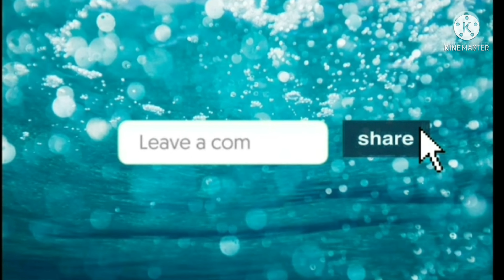দুধের পরোটা সকালের মজাদার নাস্তা || Easy Milk Porota Breakfast Recipe 2022 || Toklima's Kitchen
Hello! Today I made milk porotha. If you haven't watched the video yet please watch it. If you do not have time to watch my video or just don't understand the language I am speaking ,just read the description. I always write my recipe here. But I prefer you watching my videos since I don't specifically write what you're supposed to be doing but if you watch the video you will understand what I'm doing.
Ingredients:
3 cups flour, 1 cup milk powder, 2 tbs sugar, 1 TPS salt, 2 tbs oil and 1 cup milk
Toklima's Kitchen

So don't worry about where I went. I just need a break so I don't stress too much. Enjoy this recipe!